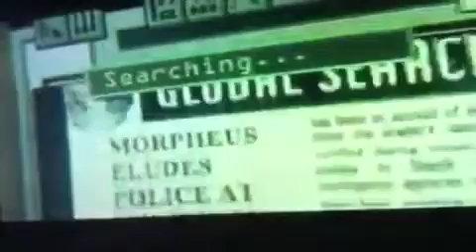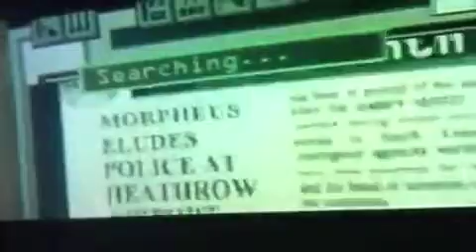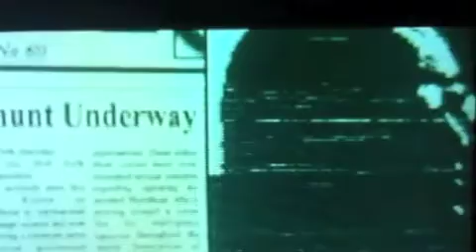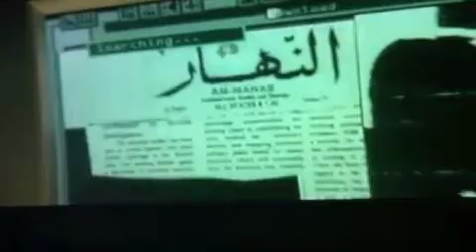2011 LAzy bear iT IS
lodi dadi
 Whizthelazybear
Isthewhiz
Whizdom